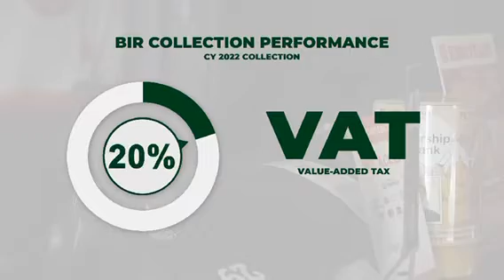📍VALUE ADDED TAX